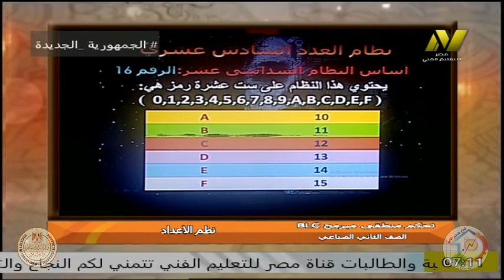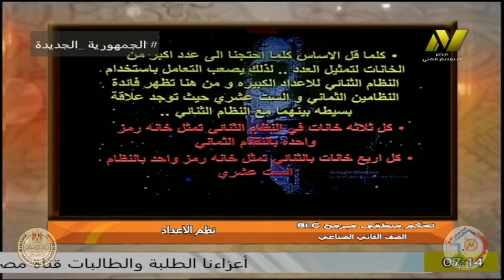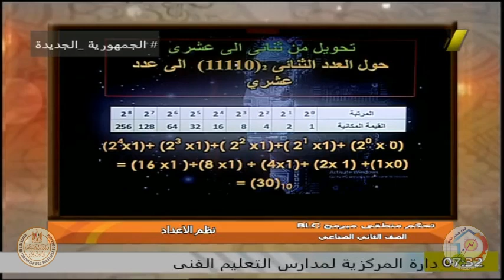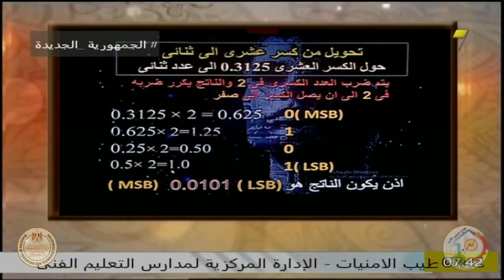الصف الثالث صناعى - تحكم منطقى مبرج - نظم الاعداد - ا محمد فؤاد